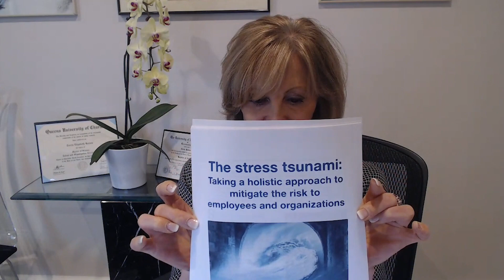Using the 5P Change Model to Create Mindful Change with Terrie Reeves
Mindful change is the intentional and conscious process of implementing changes in a way that prioritizes the well-being and engagement of employees. Adapting to change in a mindful way involves being aware of the impact of change on individuals and teams, fostering open communication, and supporting new ways of working.

On this week’s episode, Terrie Reeves, walks us through her innovative 5P Change Model used to guide individuals, teams, and organizations through the change process using mindfulness techniques.

Guest Intro

Terrie is a social scientist and Founder of Empower Health America, a research and education-based consulting firm that provides leadership and team development training, OD consulting, executive coaching, and educational programming focused on empowerment and change.

Terrie graduated with her Masters in Organization and Talent Development from McColl School of Business, Queens University of Charlotte, and has 25 years of business and consulting experience. She works with a wide range of clients and has designed and implemented over 200 programs focused on individual, team, and organizational change.

Terrie is certified in WorkPlace Big Five, Actualized Leadership Profile, Five Behaviors, and Everything DiSC. These evidence-based assessment tools are designed to increase awareness and improve emotional intelligence. Terrie is also an (ACC) Associate Certified Coach through (ICF) International Coaching Federation, and a member of The Honor Society of Phi Kappa Phi.

Terrie is a researcher and innovator. You will see her research around psychological capital, emotional intelligence, human performance, resiliency, team building, health and well-being, and readiness to change integrated into the programming she developed and facilitates.

As an innovator, Terrie created:

1. The 5P Change Model® which is used to guide organizations, teams, and individuals through the change process.
2. The Ideal Being® Model which provides a holistic view of well-being.
3. The Train For Life™ Assessment which is a life inventory tool which encourages reflection, and increases self-awareness and personal empowerment

Terrie is also a credentialed Yoga Alliance master-level educator and offers training and certification programs in mindfulness, yoga, and integrated health and well-being.

Terrie is the Board Chair of Carolina Breast Friends, a nonprofit organization that provides support to breast cancer survivors.

The Empower Health America mission statement sums up Terries vision, which is “to transform lives, communities, organizations, and the world by encouraging self-study and empowering mindful action”.

Podcast: 2 Scoops of Inspiration (iTunes and Spotify)